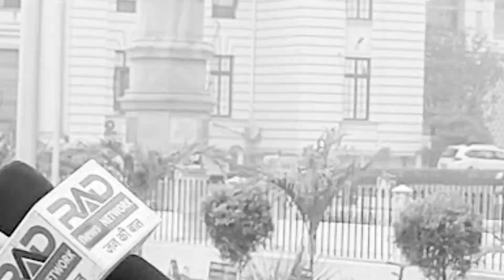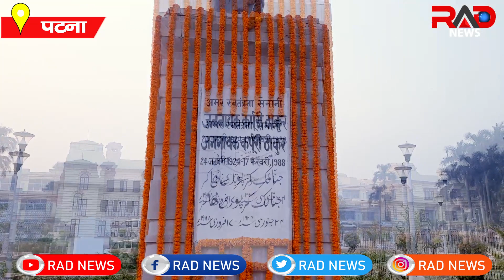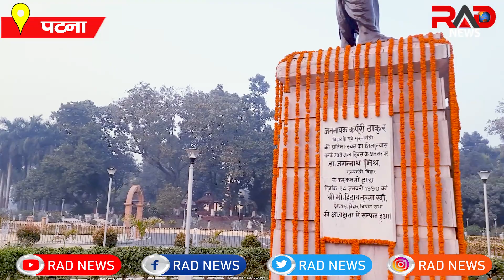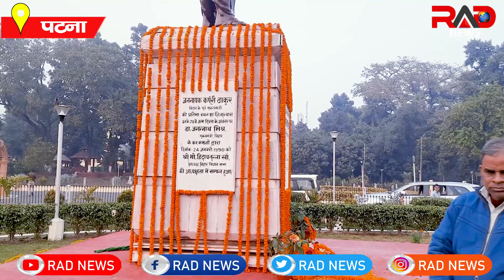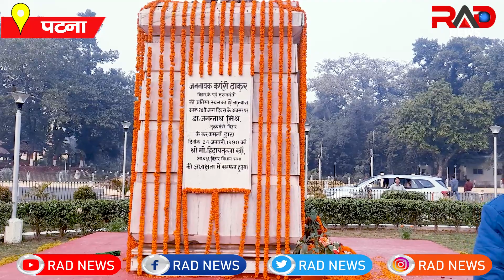कर्पूरी वोट बाजार में अति पिछड़ों का बढ़ा महत्व,जयंती के बहाने समाजिक आधार में हुई सेंधमारी की कोशिश!